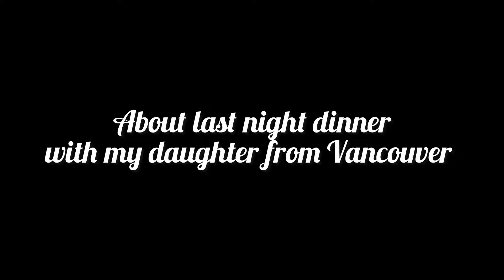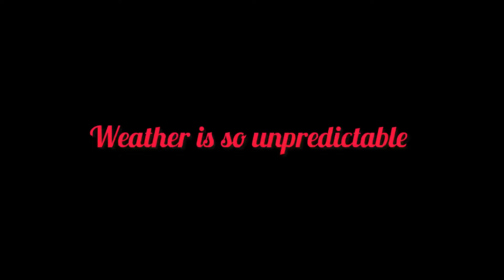Spring na .. but winter is back!!